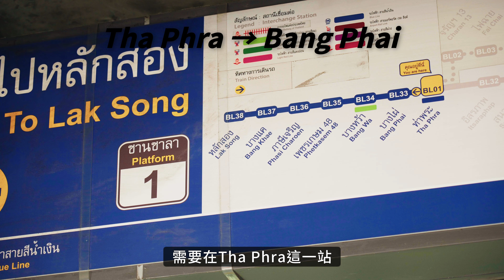曼谷觀光新選，傳奇水門寺車船遊覽完全攻略。曼谷大佛怎麼去？河口寺內如何遊覽？Wat Paknam - 遊遍泰國77府 I 路客Luke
來了，又一期全網首發的泰國旅行攻略，曼谷新地標水門寺大佛獨家遊覽路線分享，含車船交通攻略，更有大佛修建趣聞和泰國逛廟必須要了解的小知識

曼谷水門寺為何值得一去？
水門寺的遊覽路線怎樣規劃？
乘坐公共交通如何前往水門寺？
泰國逛寺廟必須要了解的小知識有哪些？

看完不用找導遊啦

頻道內影片均為路客獨立拍攝剪輯
感謝訂閱分享我的頻道和影片 I 路客Luke

🎬 更多有趣影片:

車票幾百塊，實測中泰鐵路2024版，72小時爽玩中國、寮國、泰國全攻略，簡直是免簽旅遊專列好不好！ ？火車線路: 昆明→瑯勃拉邦（龍坡邦）→萬象（永珍）→曼谷

2天1晚深度遊覽寮國瑯勃拉邦，全攻略當地各大觀光景點和特色體驗：早市、夜市、造紙村、香通寺、老王宮、清晨布施…含小交通資訊

曼谷公共交通出行攻略大合集，全網首發，教你如何搭乘泰國曼谷10種大眾運輸工具

【保姆級】教妳搭火車遊泰國（含Railway、BTS、MRT），一支影片搞懂曼谷捷運、天鐵和火車，如何購票和查時刻錶，100%準確實時看到站

8家華欣豪華酒店人肉實測大評比，5000一晚到底值不值？Sofitel、VALA、Veranda、Avani+ InterContinental、HyattI、Holiday Inn、VERSO

5177公里一個人環泰國公路旅行路書，全程不趕路，邊走邊玩體驗沿途值得一去的城市。個人經驗分享及泰國自駕小貼士 I 路客Luke

經典永不落幕，泰國元祖火車夜市席娜卡琳全攻略 I 讓你吃到飽的火山排骨，古味泰式甜點，古著淘貨倉庫…這裡是泰國最傳統的火車夜市- Srinakarin Night Market

8000泰銖一晚，泰國首家Andaz酒店開箱體驗，芭提雅最安靜的度假村之一，沒有團客，明星首選，泳池房面積超大

30泰銖暢遊湄南河，半天時間玩轉暖武裏府，附湄南河交通船攻略、暖武裏必逛景點

小說都不敢這麽寫，曼谷最具傳奇色彩的一條街。耀華力路能夠熱鬧上百年的秘密